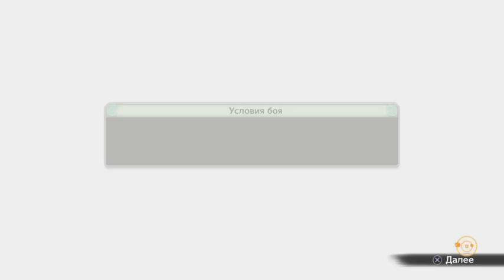Зеленые листья Конохи